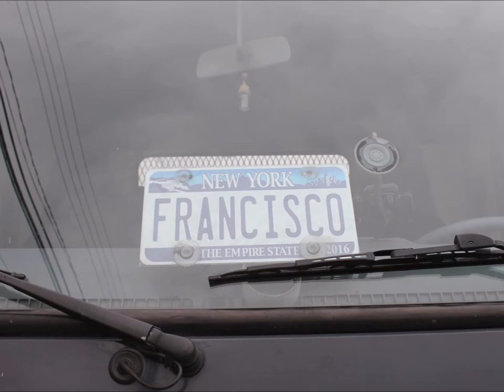Adiós Chevrolet 1941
Un viaje diferente , a otro lugar , en otras tierras y con una nueva generación.
Un adiós  que imprime en el alma recuerdos de viejos momentos de infancia , el auto de mi padre , su viejo auto que  nos acompañó en viajes familiares . El auto que nos trajo por primera vez a nuestra casa , el que alberga risas , llantos , pensamientos , sueños . Un nuevo destino te espera , pintarán tu fachada , remodelarán tu interior , pero los recuerdos nuestros son los de un hombre que fue envejeciendo junto a ti . Espero verte nuevamente algún día .